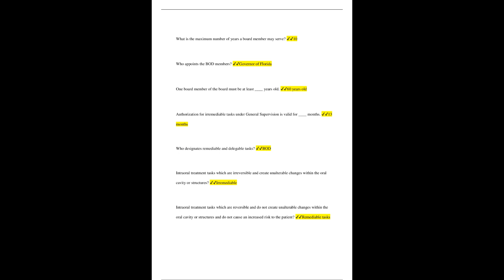FLORIDA DENTAL LAWS AND RULES QUESTIONS AND ANSWERS 100% PASS